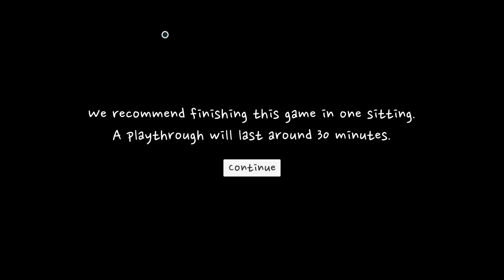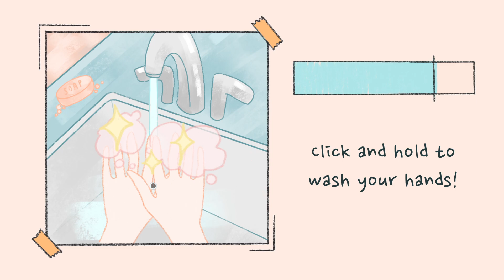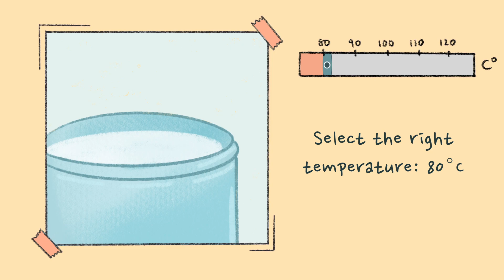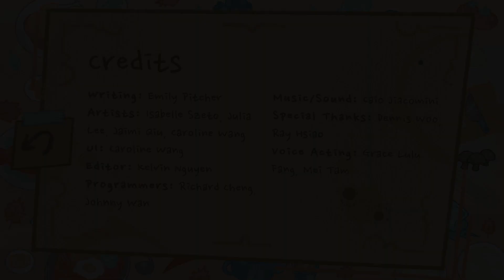A Taste Of The Past Demo Gameplay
🟢A Taste Of The Past🟢